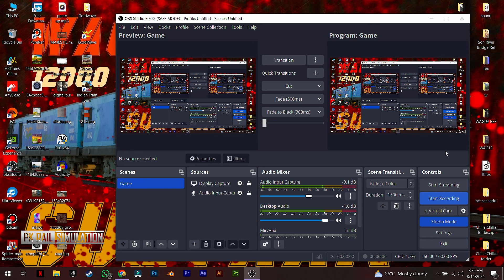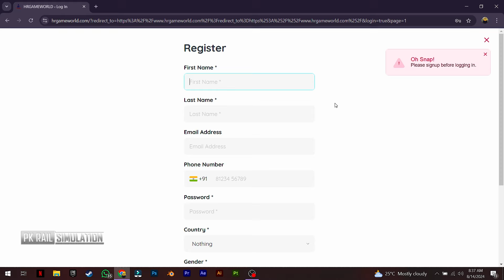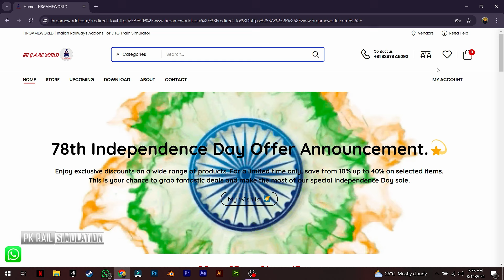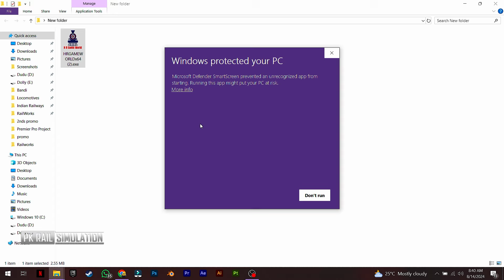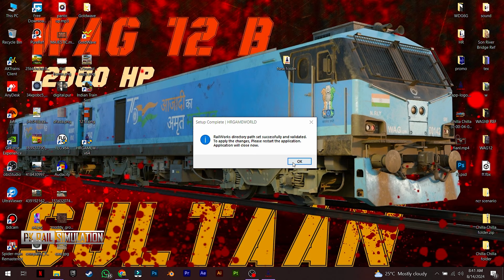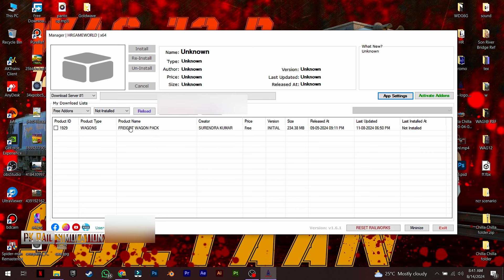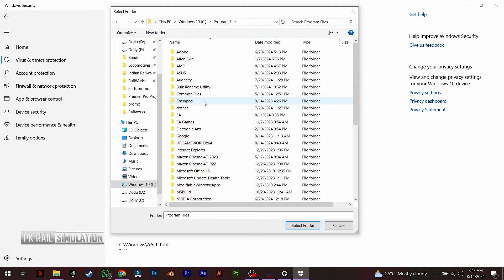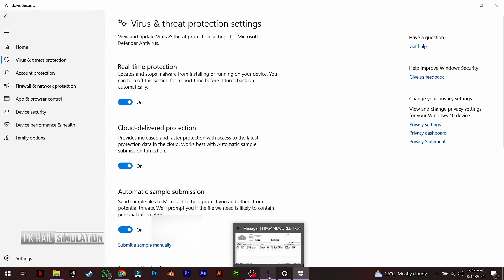HR GAME WORLD | Installation Full Tutorial | Indian Train Simulator | Railworks | TS 2024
Here is a small tutorial of hr client app installation without any error, follow every steps

Experience the highly detailed Wag 12b Locomotive ever in Railworks, available on HR GAME WORLD

Designed and Developed By : Prashant and Ashutosh

-Please note that this project is still under development, and
certain features and details, such as the wipers, are not yet implemented
We have made every effort
 to ensure the locomotive is as realistic as possible given the
 current state of development. We appreciate your understanding
and patience as we continue to refine and finalize our work
We welcome your constructive feedback but kindly request that any comments
consider the ongoing nature of this project

About Wag 12 B:
The Indian locomotive class WAG-12B is a class of 25 kV AC electric locomotives that was developed in 2017 by Alstom with technological collaboration with Indian Railways. The model name stands for wide gauge (W), alternating current (A), goods traffic (G) locomotive-12.

With a power output of 12,000 hp, the WAG 12 is twice as powerful as its immediate predecessor, WAG-9, making it one of the most powerful freight locomotives in the world. The locomotive is being developed for deployment on the Dedicated Freight Corridors, where it will be used to haul freight trains weighing more than 6,000 tonnes (5,900 long tons; 6,600 short tons) at speeds of 100 km/h (62 mph) to 120 km/h (75 mph), doubling the average speed of freight trains in the sector.

About This Pack :
1. WAG-12B Clean and Dirty
2. WAG-12B aazadikaamritmahotsav Clean and Dirty

Designed and Developed by : Prashant

Topics Related
boxnhl
boxnhl detailed
boxnhl model
3d model
3d model on boxnhl
indian rail model
Indian Train Simulator
Train simulator
train sim
train simulator new route
freeware update
ncr route
ncr route new update
new route railworks
new route 2024
installation
tutorial
tutorial video
pk rail sim
wag12
wag12b
wag12b locomotive
salaar bgm
salar movie bgm